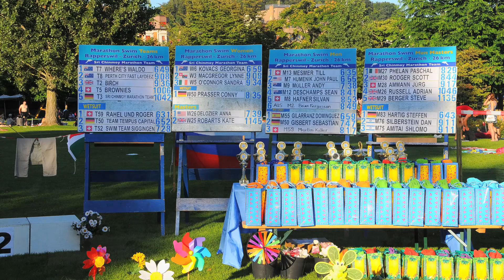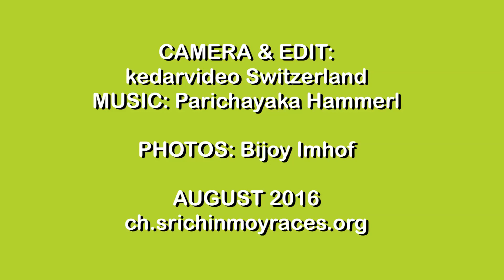Sri Chinmoy Marathon Swim 2016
In August 2016 the 29th International Sri Chinmoy Marathon Swim took place on lake Zurich. Watch this inspiring summary, compiled by kedarvideo Switzerland.